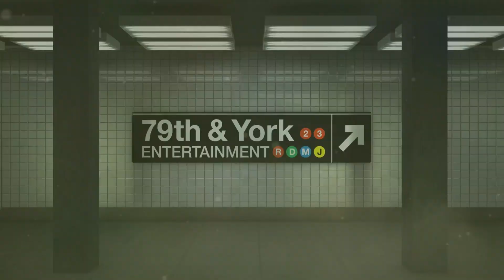Drink Hustler or Man Hustler? Woman Suffers From Mother's Wild Past (Full Episode) | Paternity Court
"Wisniewski v. Wisniewski" - A 28-year-old woman from Portage, WI, suffering from a lifetime of family instability, comes to Paternity Court to find out who her father is.